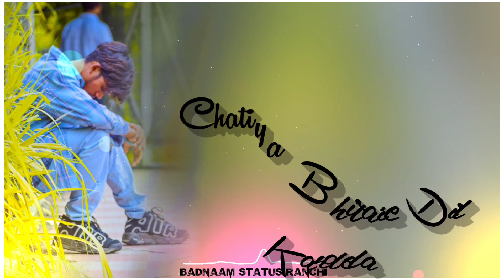New Nagpuri sad 😓😥😔😭💔WhatsApp Status/Pawan Roy/bedardi Guya dardo Ny/badnaam_status_ranchi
🙏🙏🙏🙏🙏🙏Thanks